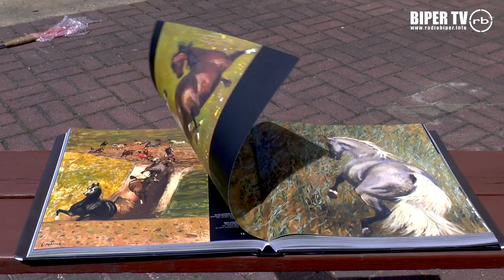Ogiery orientalne. Powstaje mural w Janowie Podlaskim